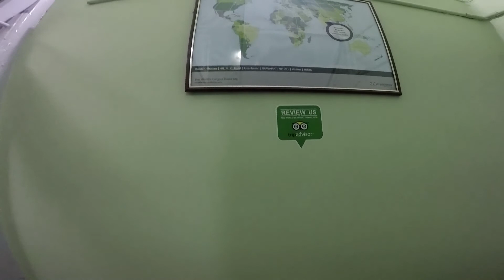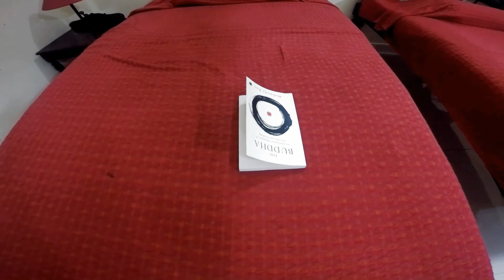Baruah Bhavan | Review | Heritage Building | Guest House | Guwahati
Baruah Bhavan is a heritage building in Guwahati, Assam. It now also caters also as a guest house which can take guests through history and life of Assamese writer Birinchi Kumar Baruah. This cosy guest house gives an amazing feel of old world charm.